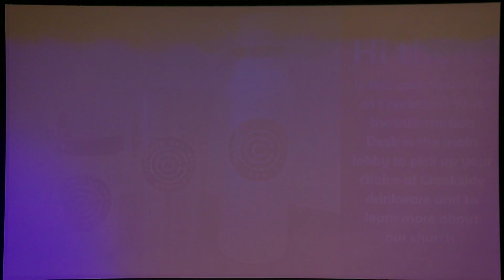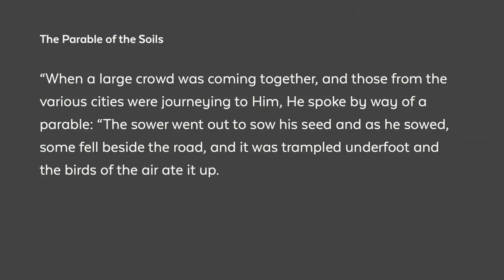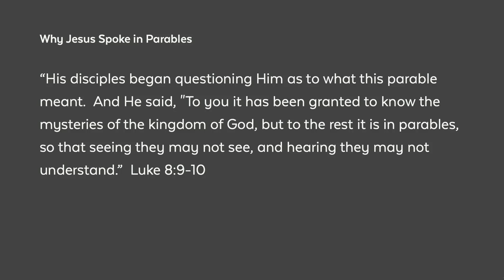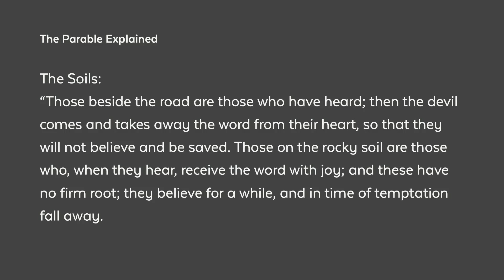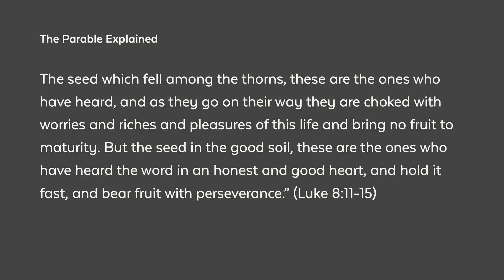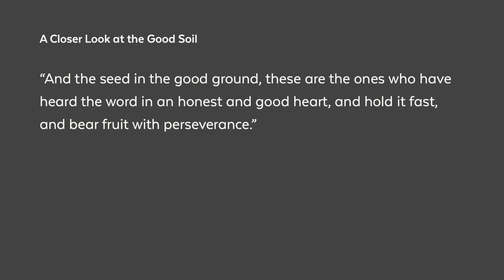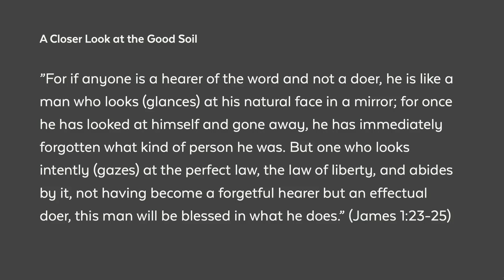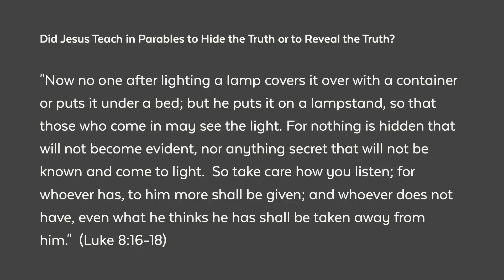Creekside Worship Service - July 7th 2024 - The Parable of the Soils (8:1-18)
Parable of the Soils (Luke 8:1-18)
Savior of the Lowly: The Gospel of Luke
July 7th, 2024
John Bruce, Pastor